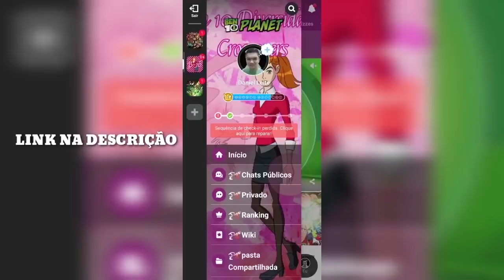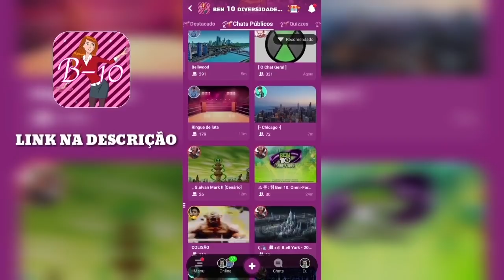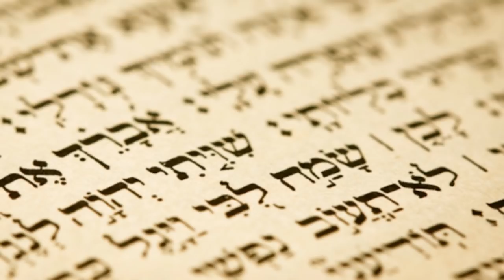BEN 10 - NOME DO INSECTÓIDE EM OUTROS IDIOMAS!!!